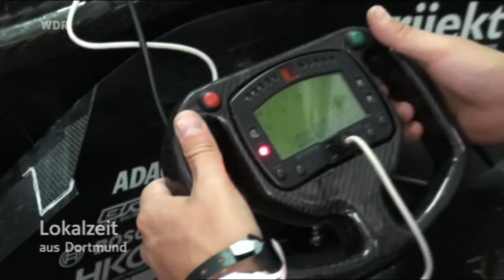Race-Ing. in der WDR Lokalzeit vom 5. August 2013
Zu unserer Teilnahme am deutschen Formula Student Wettbewerb begleitete uns ein Team des WDR. Dabei ist dieser Beitrag entstanden.

During our participation in the Formula Student Germany competition a team of the local television broadcast (WDR) has accompanied us. Besides, this report has developed.